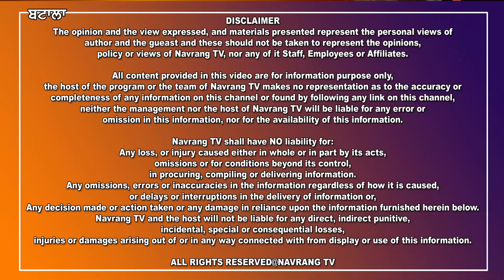ਬਟਾਲਾ ਵਿਖੇ ਦੇਖੋ ਮਾਮੂਲੀ ਤਕਰਾਰ ਨੇ ਕਿਵੇ ਧਾਰੀਆ ਖੂਨੀ ਰੂਪ...